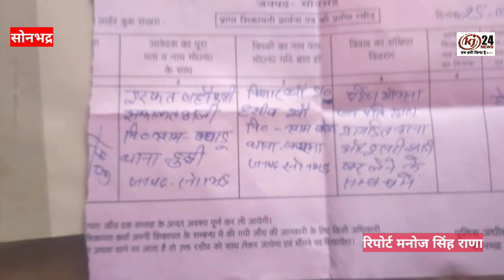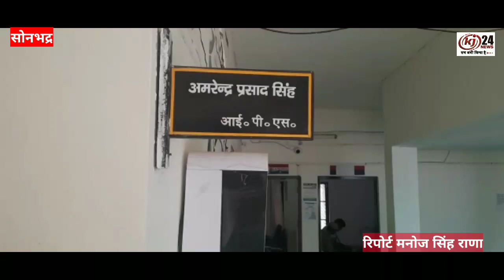विवाहिता ने अपने पति पर दहेज के लिए तीन तलाक देने का लगाया आरोप